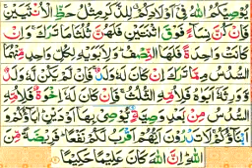tafseer e quran sureh An Nisaa day 14